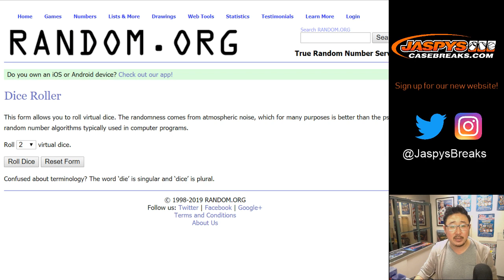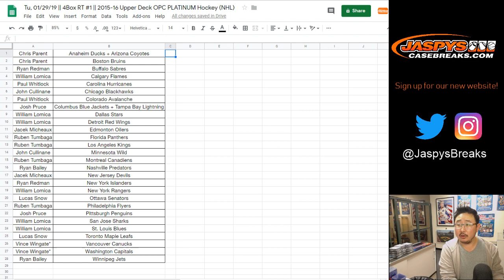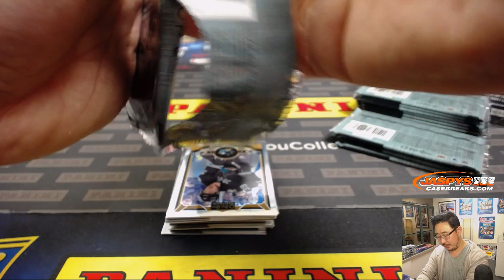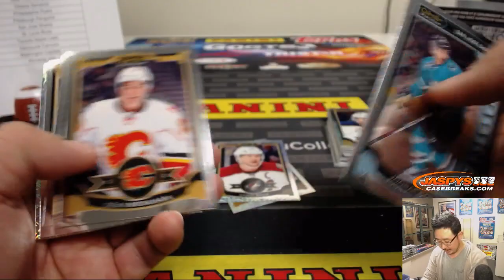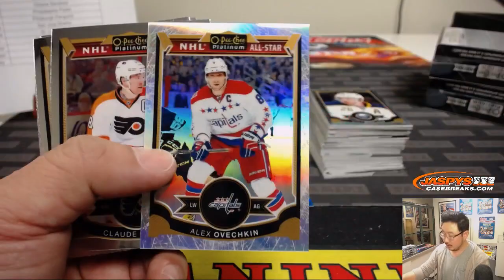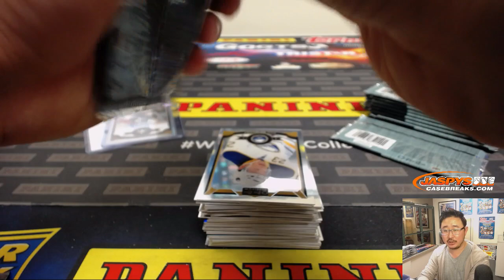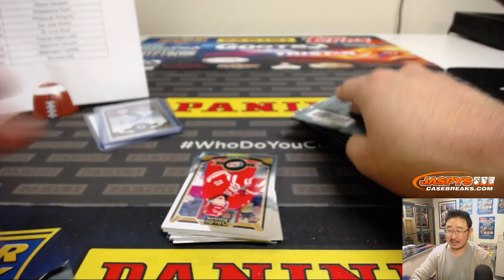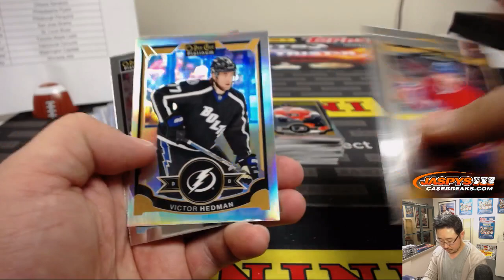Tu, 01/29/19 || 4Box RT #1 || 2015-16 Upper Deck OPC PLATINUM Hockey (NHL)